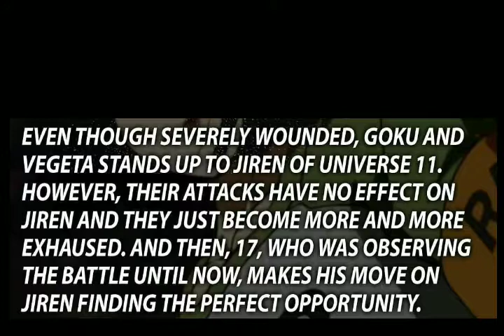DB Super Ep Images with Spoiler Vegeta vs Jiren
Video categry- Spoiler
Spoiler Topic- Dragon Ball Super Ep Images with Spoiler